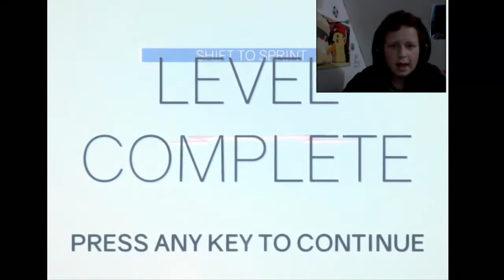¡¡LOS CAMIONES MÁS ESTÚPIDOS DEL MUNDO!!-ClusterTruck | Vicho-1500